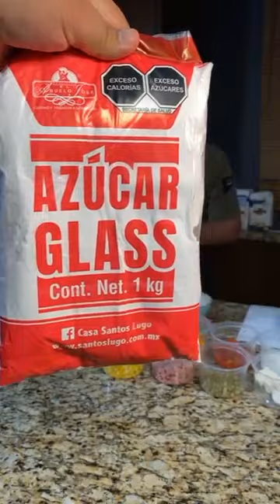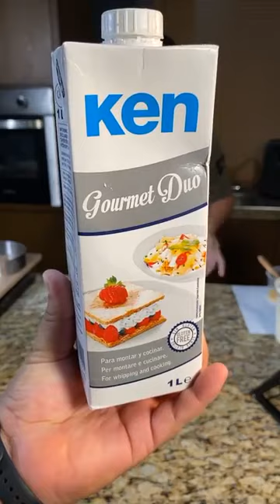PAY DANÉS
⭐PARA LA MASA SABLEÉ⭐

▪225g mantequilla
▪135g azúcar glass
▪375g harina
▪1 pieza huevo y media

⭐RELLENO PARA EL PAY⭐

▪2 huevos
▪125g jamón de pavo
▪125g queso Daysi
▪25g elotes en lata
▪25g chicharos en lata
▪25g pimiento morrón en lata
▪95g queso crema
▪112g crema para batir neutra

⭐PARA DECORAR⭐

▪30g azúcar refinada blanca